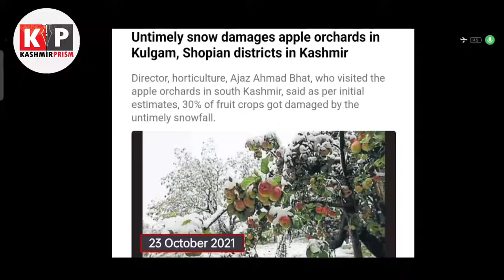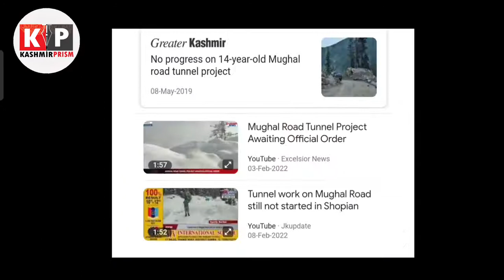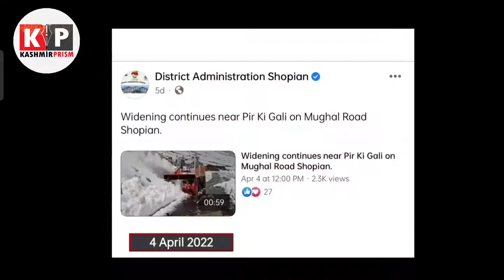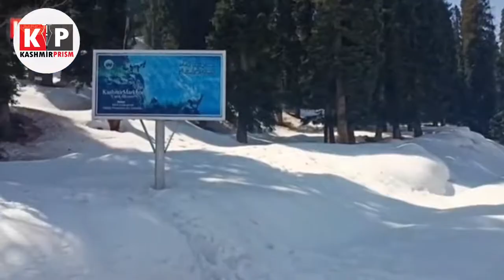Mughal Road set to reopen on this date. Watch video to know more! Kashmir Prism brings the updates